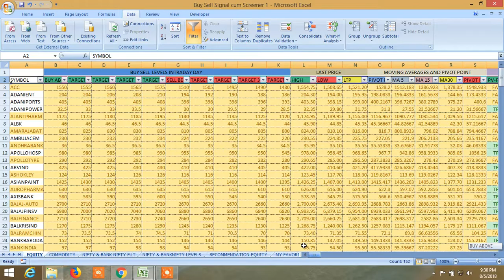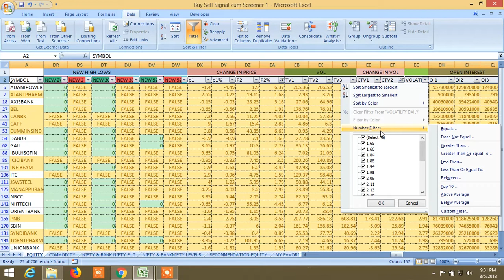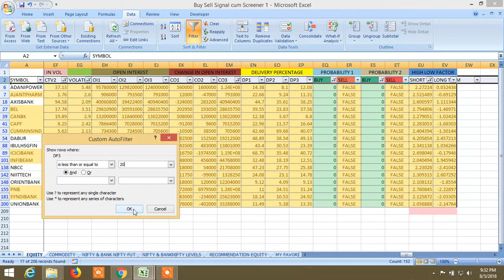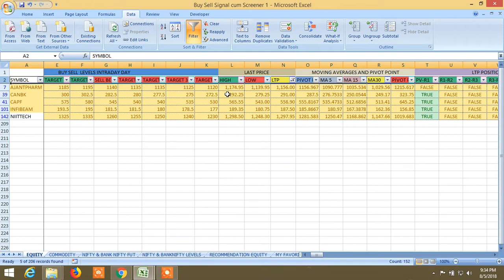BUY SELL SIGNAL CUM STOCK SCANNER HOW TO SCREEN: TOMORROW 06.08.2018 RECOMMENDATION